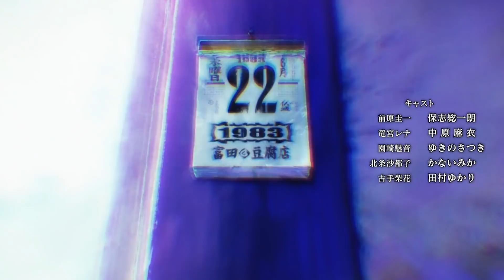THE BEST ANIME SEASON 2020 COULD ASK FOR | Season Roundup Fall 2020 Anime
2020 had its fair share of downs so it was about time something went right and Fall delivered with an amazing batch of anime goodies. Here's my favourite anime of the past season!
0:00 Intro
0:31 Jujutsu Kaisen
1:21 Fire Force
2:08 DanMachi
2:47 Over the Moon For You
3:27 Attack on Titan
4:13 Our Last Crusade
5:00 The Journey of Elaina
5:40 Noblesse
6:24 The Day I Became a God
7:09 Akudama Drive
7:57 Talentless Nana
8:47 Higurashi
9:33 Moriarty the Patriot
10:23 Golden Kamuy
11:06 Outro

✦ Calvin Atkinson ✦ Angela Hsieh ✦ Teeny bopper ✦ Sign ✦ Locus Coeruleus ✦ The NaijaOtaku